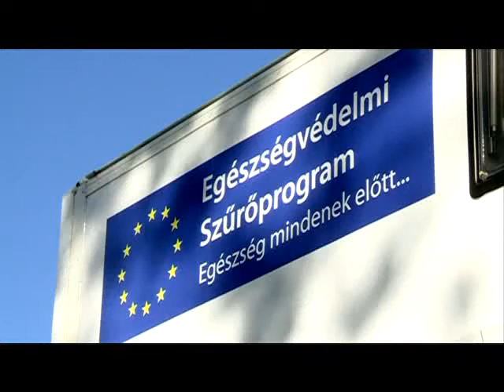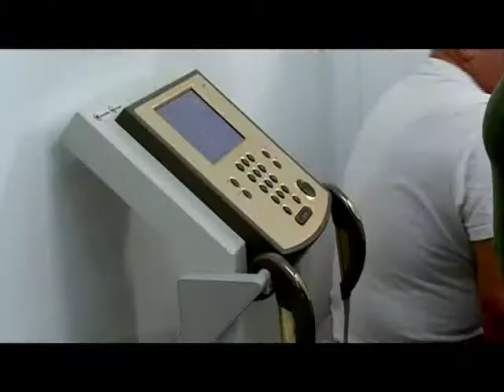Szűréssel az egészségért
Székesfehérvárra érkezett a népegészségügyi szűrőkamion, ahol 27 féle átfogó vizsgálaton vehetnek részt az érdeklődők. Rendkívüli nagy érdeklődés kísérte az akciót, két nap alatt betelt az összes hely, hiszen a vizsgálatokra előzetes regisztráció alapján vehettek részt az érdeklődők. 185-en vettek részt a szűréseken.